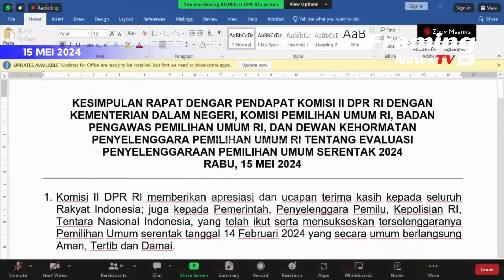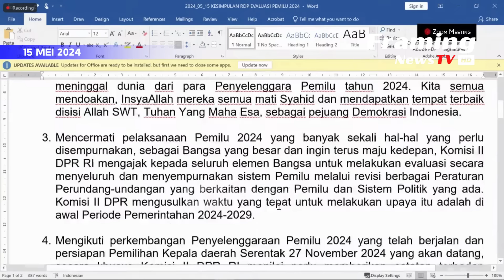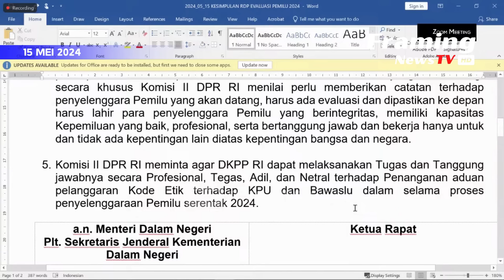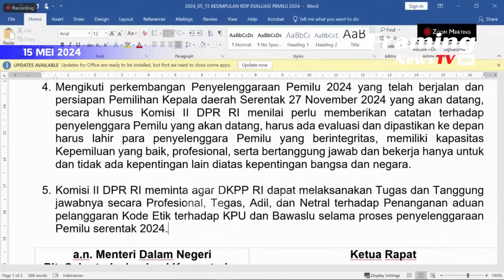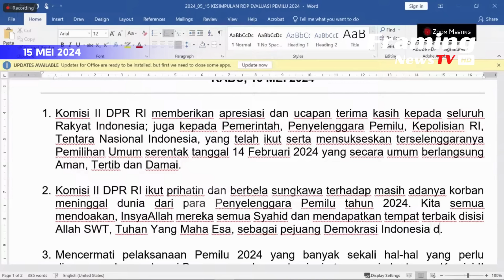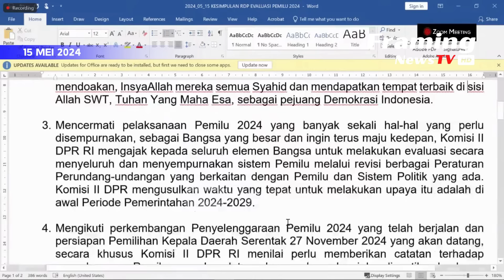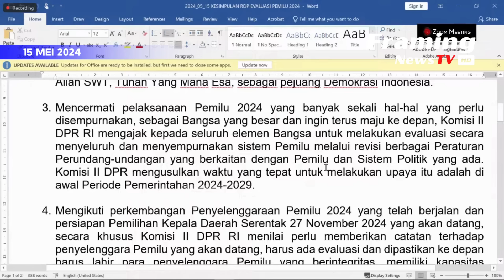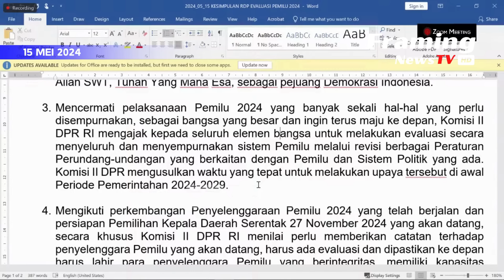Kontroversi Jet Pribadi: DPR Geram pada Ketua KPU Hasyim Asy'ari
JAKARTA, Framing NewsTV - Rapat evaluasi tahapan Pemilu 2024 yang digelar pada Rabu, 15 Mei 2024, berlangsung panas ketika Anggota Komisi II DPR dari Fraksi Demokrat, Rezka Oktoberia, melontarkan pertanyaan tajam kepada Ketua KPU RI, Hasyim Asy'ari, terkait penggunaan jet pribadi.

Dalam rapat tersebut, Rezka mengungkapkan kekhawatirannya dan mempertanyakan urgensi penggunaan jet pribadi oleh Hasyim saat memeriksa logistik Pemilu 2024, termasuk perjalanan ke Bali. "Ini saya dapat infonya juga bukan dari Bali saja, bukan hanya satu tempat. Apa urgensinya memakai private jet untuk memonitor logistik, dan ke Bali," tegas Rezka, dengan nada yang memperlihatkan kekecewaan dan keprihatinan.

Isu penggunaan jet pribadi oleh pejabat publik kerap menjadi sorotan karena dianggap tidak sejalan dengan prinsip efisiensi dan penghematan anggaran negara. Pertanyaan yang diajukan oleh Rezka Oktoberia ini mencerminkan kekhawatiran akan potensi pemborosan dan penyalahgunaan fasilitas negara di tengah persiapan Pemilu 2024 yang semestinya difokuskan pada transparansi dan akuntabilitas.

Menanggapi pertanyaan tersebut, Ketua KPU Hasyim Asy'ari memberikan penjelasan mengenai alasan penggunaan jet pribadi tersebut. Namun, jawaban Hasyim tampaknya belum memuaskan Rezka dan beberapa anggota DPR lainnya yang hadir dalam rapat tersebut. Mereka berharap ada penjelasan lebih mendetail dan transparan terkait hal ini.

Rapat ini menunjukkan betapa sensitifnya isu pengelolaan anggaran dan penggunaan fasilitas negara di tengah proses demokrasi yang sedang berlangsung. Masyarakat tentunya berharap agar setiap langkah yang diambil oleh penyelenggara Pemilu selalu mengedepankan prinsip-prinsip keterbukaan, akuntabilitas, dan efisiensi demi terwujudnya Pemilu yang jujur dan adil.

Wacana ini masih terus bergulir dan menjadi perhatian publik. Semua mata kini tertuju pada tindak lanjut dari pertanyaan kritis ini dan bagaimana KPU akan menjelaskan secara komprehensif penggunaan fasilitas yang dianggap berlebihan tersebut.

Kami harapkan budayakan komentar SOPAN di video. Redaksi akan menghapus segala bentuk komentar yang melanggar Pedoman Komunitas Youtube.